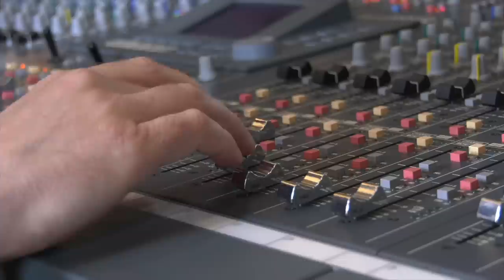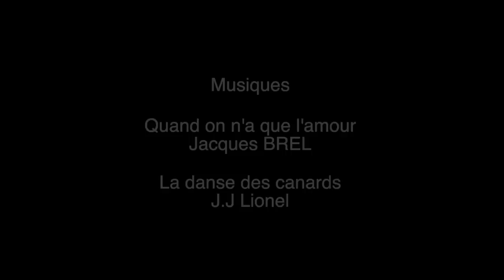La "Vraie" vie de Monsieur Alex - Episode IV : La Musique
Aujourd'hui Alex a rendez-vous en studio pour enregistrer sa propre musique, évidemment il n'en n'a pas parlé à son agent, et il va vite le regretter...

Sylvie SALLIO - Maman de Monsieur Alex
Bernard SALLIO - Papa de Monsieur Alex
Nicolas LEBRUN - Cadreur/Journaliste
Guillaume BONTE - Agent d'Alex
Aniss CHERIF - Agent de sécurité
David BECKANDT - Le Producteur
Marion CHAUDRON - La jeune fille au vélo

Merci au Singing studio de nous avoir permis de tourner dans leur studio